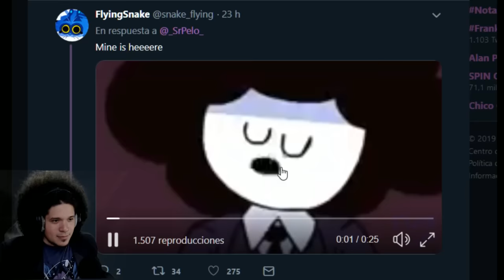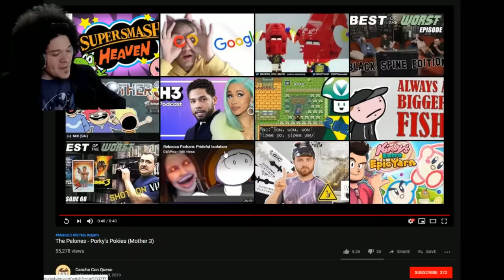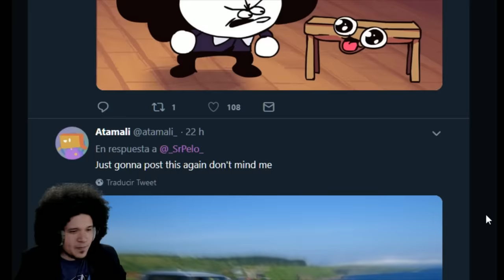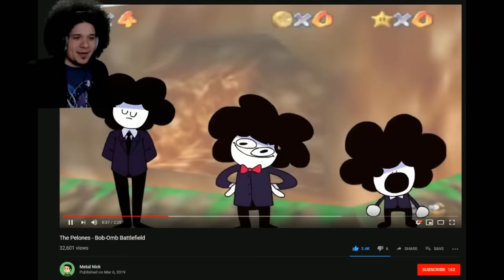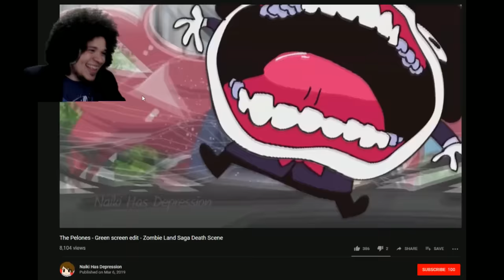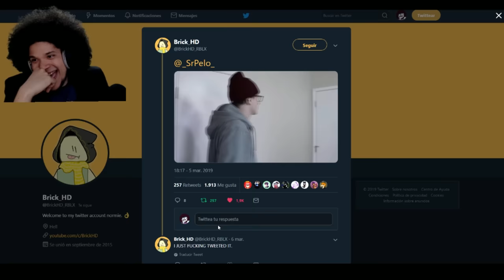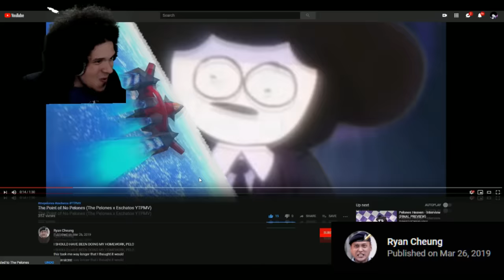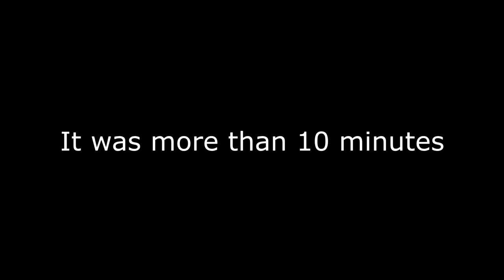The Pelones Review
Thank you so much for all the edits 💜

More Pelones!